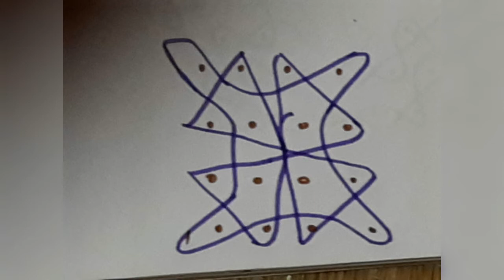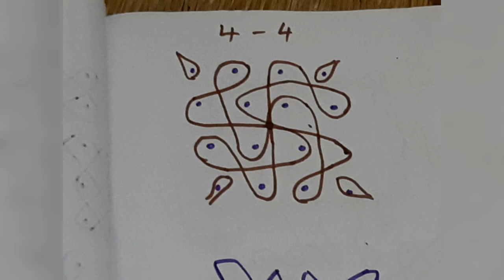Simple kolam |kambi kolam |4 dots very simple kolam